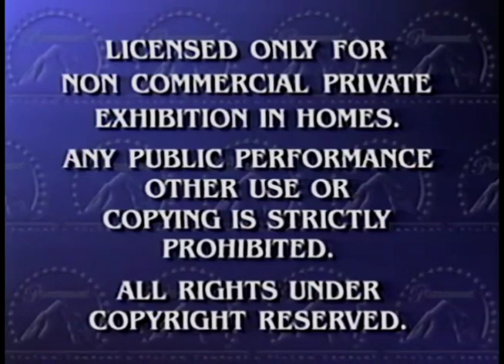Opening to The Little Bear Movie 2001 VHS (22nd Anniversary)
1. Paramount logo / Coming to Theaters bumper
2. Jimmy Neutron: Boy Genius trailer
3. Paramount logo / Now Available on Videocassette bumper
4. Nick Jr. videos promo (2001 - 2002)
5. Peanuts Home Video promo
6. Rugrats in Paris: The Movie VHS/DVD trailer (Now Available)
7. Rugrats 10th Anniversary: Decade in Diapers trailer
8. Paramount Feature Presentation bumper (Viacom variant)
9. Warning screen
10. MPAA G Rating screen
11. Paramount Pictures logo (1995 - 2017)